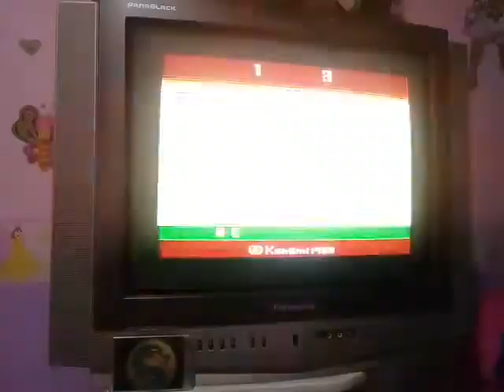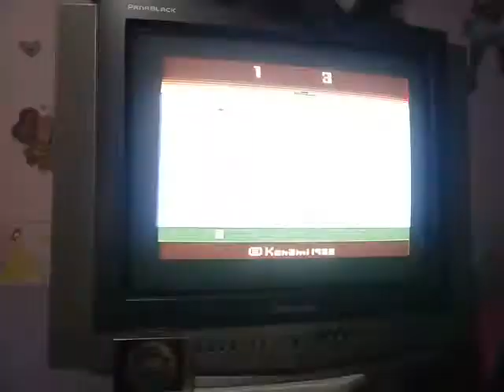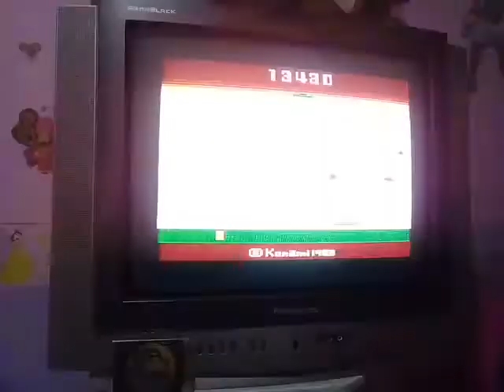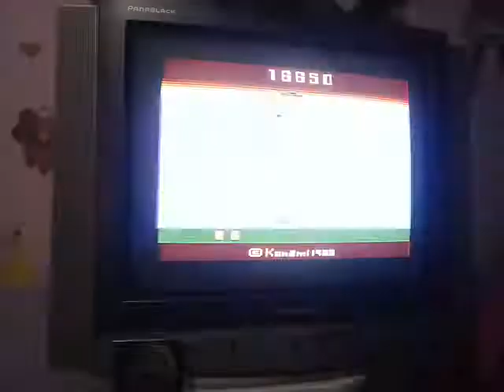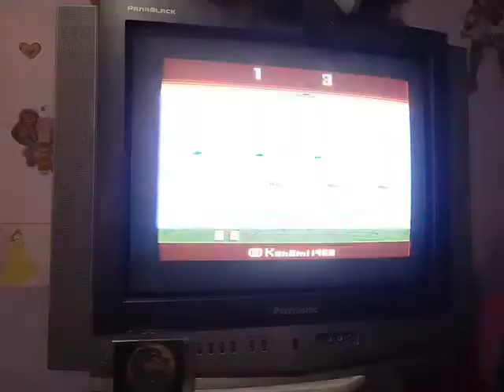Marine Wars [22,790] - Atari 2600 A/Expert